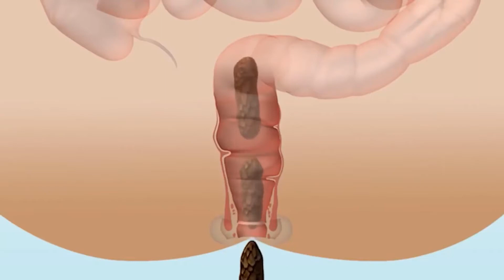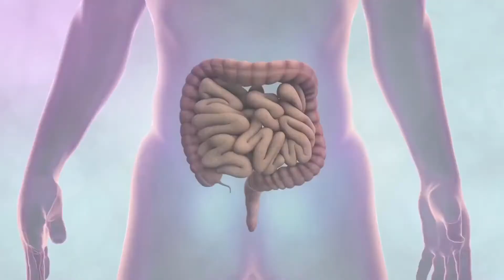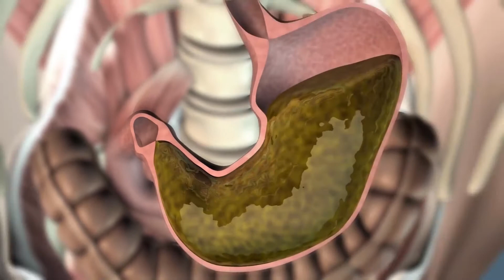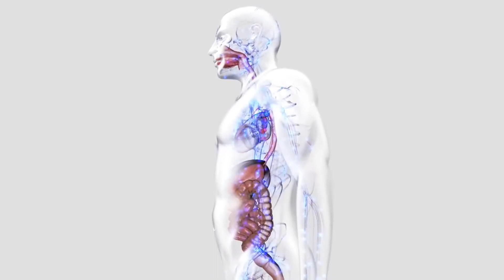Što je višestruka kemijska osjetljivost 2?